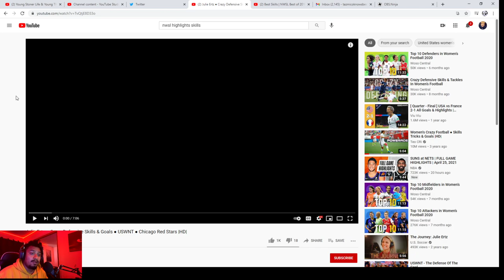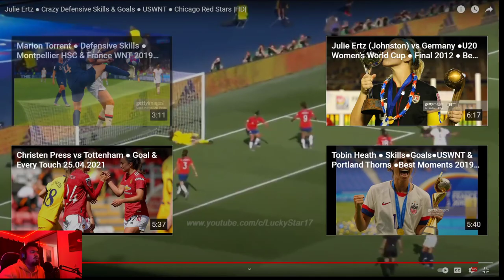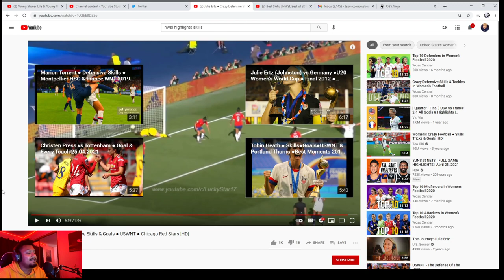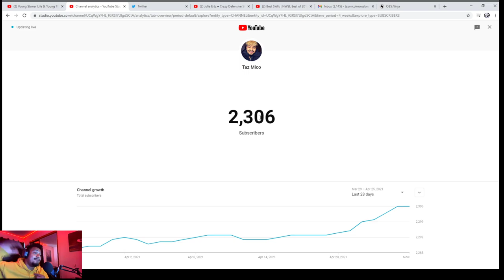GUY Reacts To Julie Ertz ● Crazy Defensive Skills & Goals ● USWNT ● Chicago Red Stars |HD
LIKE & SUBSCIRBE!
Thank You to everyone who's still been watching my video even if I wasn't posting!

Apex Legends, GTA5, and Call of Duty.

and @mr.brazy hoe on snapchat